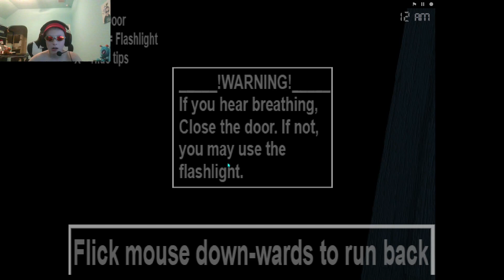FIVE NIGHTS AT FREEDYS 4 (part 2)